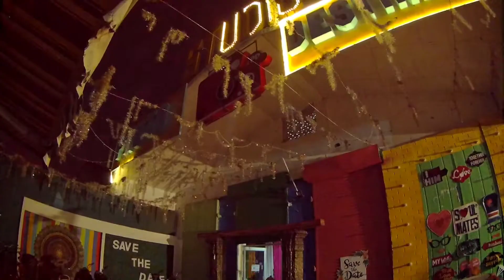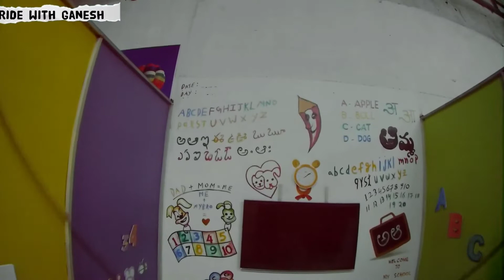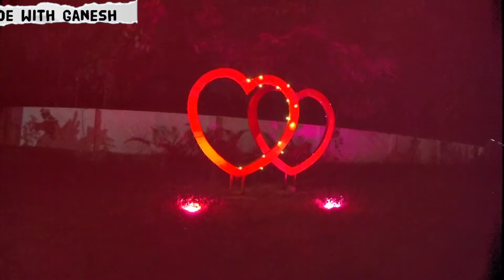one Spot 100+ Photo Locations|| Photo Destination Studio